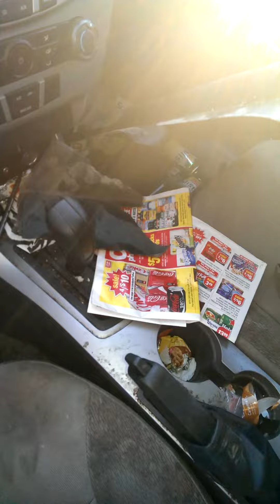My wrecked car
My wrecked 2008 Ford Focus...boo hoo!